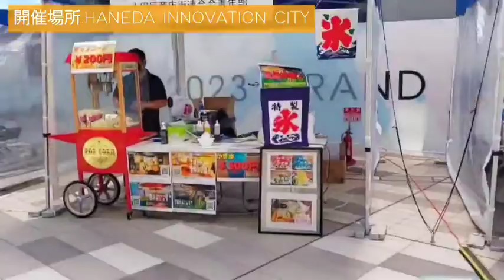【2022.09.16】E-HOUSE、HANEDA INNOVATION CITY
E-HOUSE 不動産　民泊